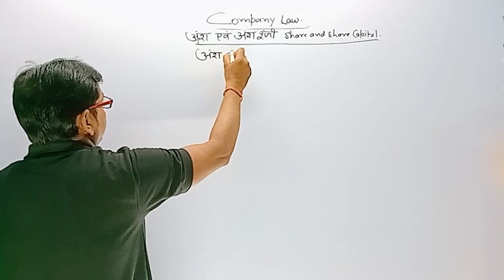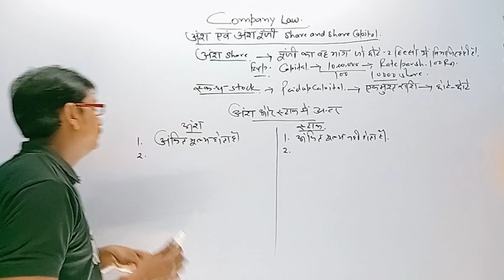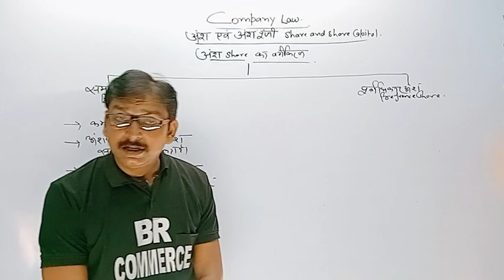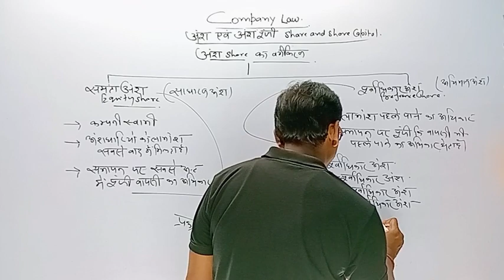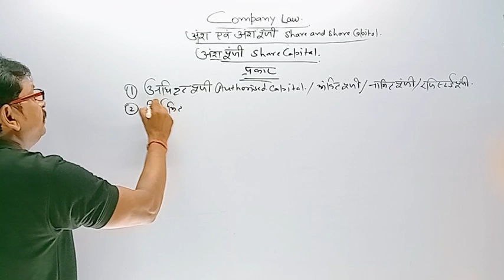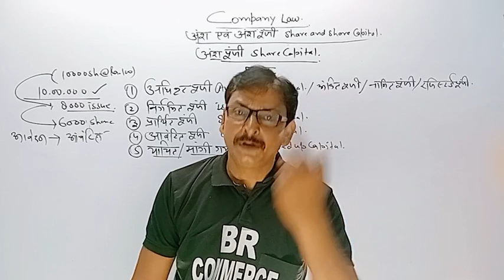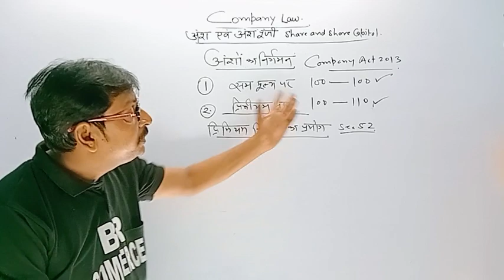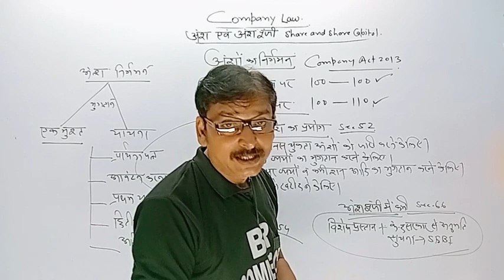Company Law ( कम्पनी अधिनियम ) | Lecture 3 | BR COMMERCE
Company Law ( कम्पनी अधिनियम ) | BR COMMERCE | Rajesh Gupta

Topic Cover :-